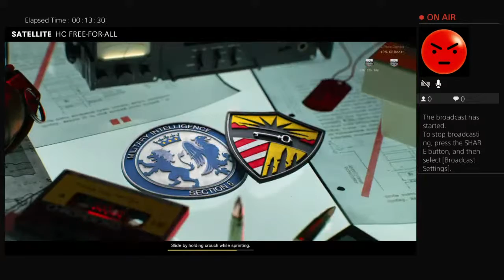Come talk to ya boy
NeverBrokeAgainLeek 💚